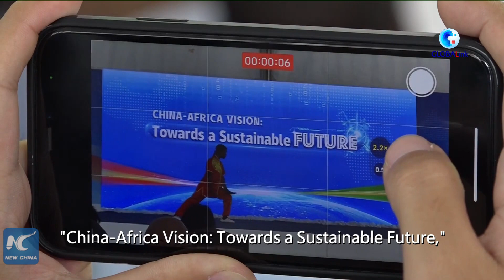GLOBALink | China-proposed BRI milestone in China-Africa partnership: Tanzanian official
The China-proposed Belt and Road Initiative (BRI) has been another milestone in the China-Africa partnership that complements the Forum on China-Africa Cooperation (FOCAC), Mussa Azzan Zungu, the deputy speaker of Tanzania's National Assembly, has said.